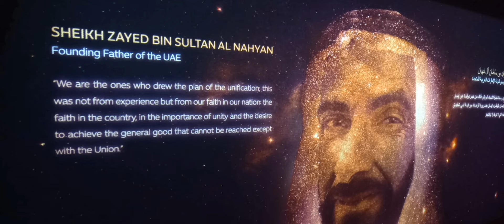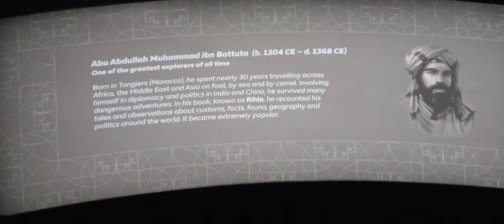One of the Best pavilion at Expo 2020 Dubai👌